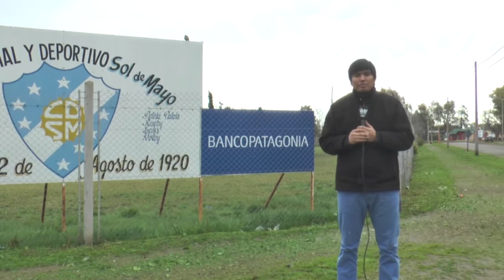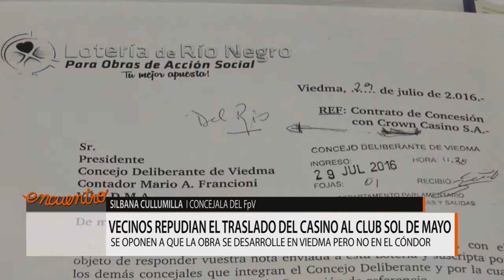ENTV - Vecinos repudian el traslado del casino al club sol de mayo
La propuesta de la empresa Casinos del Río es construir un hotel-casino donde actualmente se encuentra la cancha de rugby del Club Sol de Mayo que estaría dispuesto a vender esos terrenos.
Silbana señaló  que José Luis Pappaticco ,presidente de la junta vecinal del Don Bosco dejó asentado que los vecinos se oponen a que se lleve adelante la obra en esa zona.